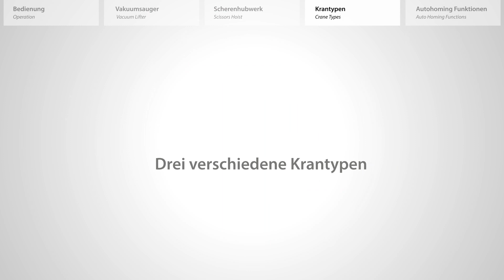Handlingkran Pro | Scherenhubwerk und Autofunktionen für hohe Taktzeiten beim Beplanken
Dedizierter Arbeitsplatzkran zum Entlasten des Hallenkrans, schonen der Mitarbeiter und vor allem: Effizienten Beplanken der Holzrahmen durch einen einzigen Mitarbeiter.
Mit Scherenhubwerk für noch höhere Taktzeiten beim Pick&Place

Bedienung - 0:00
Vakuumsauger für durchlässiges Plattenmaterial - 0:26
Scherenhubwerk für hohe Dynamik - 0:48
Verschiedene Kranformen - 1:25
Automatische Positionierfunktionen - 1:39